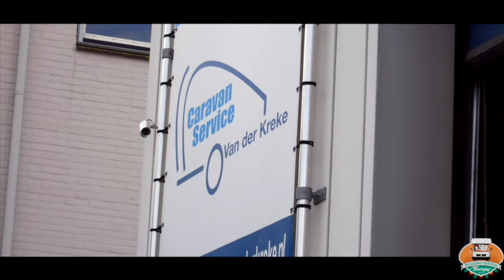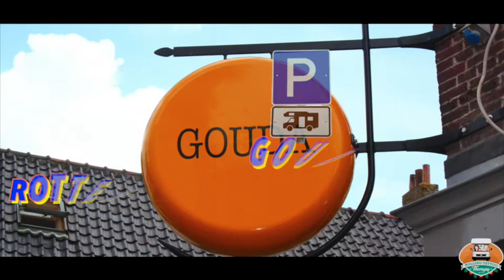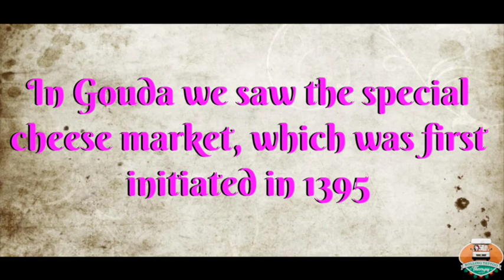#11 Vanlife/Rolling Tattoo Therapy: CAMPER NIGHTMARE WATER INTRUSION, CITYTOUR ROTTERDAM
Rolling-Tattoo-Therapy: Traveling in our Camper through Europe, in this episode we lived the Camper Nightmare, WATER in the car, rotten wood :(  later on city trip in Rotterdam, Gouda and Venezuelan food. Enjoy !!!

BACKGROUND MUSIC

This time we have our new favorite Band MEZ-K in our video. LOVELOVELOVE
Moreover SerDrumk, who we met in Italiy, great street art!
The Clowns is another great band we discovered thanks to one of the band-members wich we met on a parking place in Murcia (South Spain) !

MANUELA is our song and here you can find more information and music about this great band:

country cue